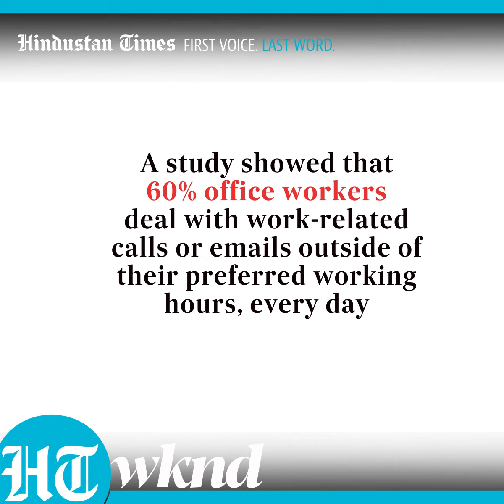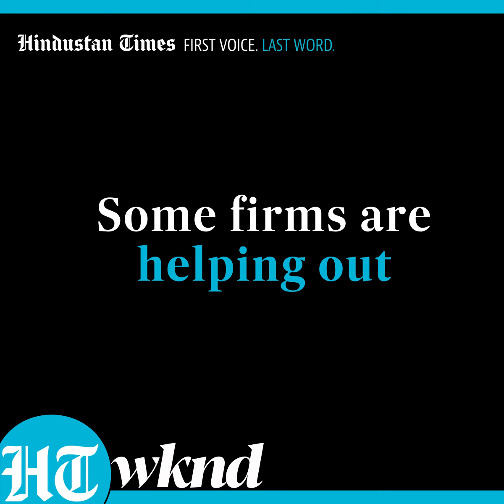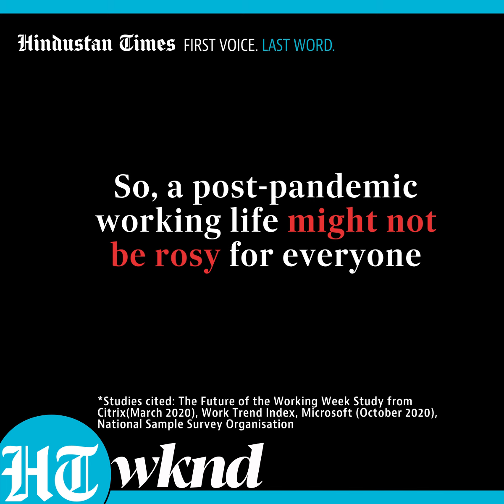What will the future of work look like?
Companies were already starting to redefine the Monday-to-Friday 9am-to-5pm format. But the pandemic has sped things up even as it has given both, remote and commuting workers, a harder time since March. We Indians are a hardworking lot, and the pandemic has made the search for work-life balance all the more pressing. Some companies have come up with new initiatives designed to ease the sting. But what will it take to bring about change that suits everyone?